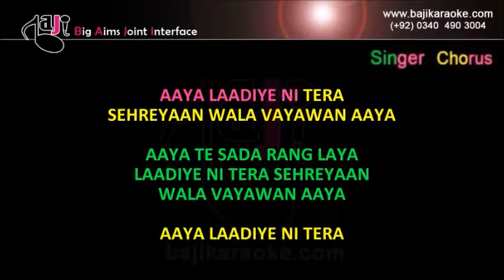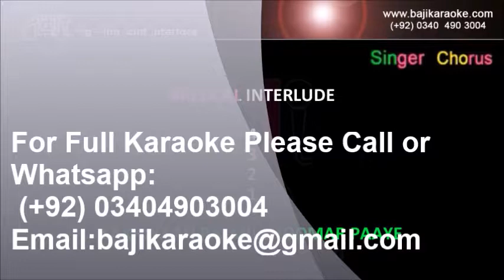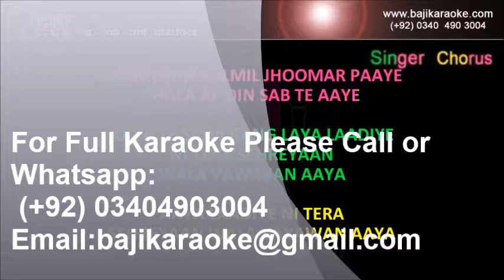Aya Laadiye Ni Tera With Chorus | Video Karaoke Lyrics | Musarrat Nazir, Bajikaraoke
Song Title – Aya Ladiye Ni Tera
Movie/ Album – Musarrat Nazir Geet
Singer(s) – Musarrat Nazir
Lyrics –
Music Director –
Year of Release – 1980
Movie Cast –
Karaoke Format – Video Karaoke Lyrics
Karaoke Duration: 4:09

Kind Regards